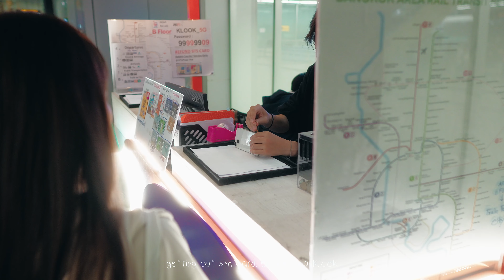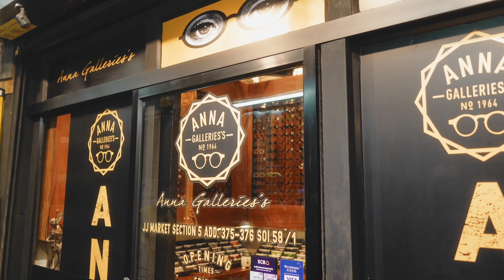Qs in Thailand 2024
Land far away from home. Here's to our first international travel with friends. 10k steps and one step closer with you guys.